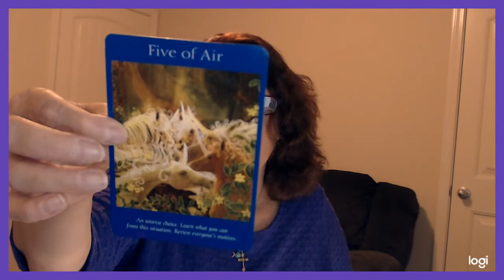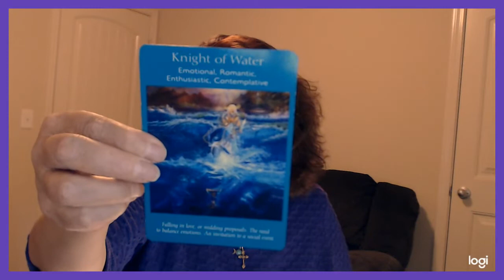Aquarius, Gemini, and Libra General Energies for December 24 and 25, 2018